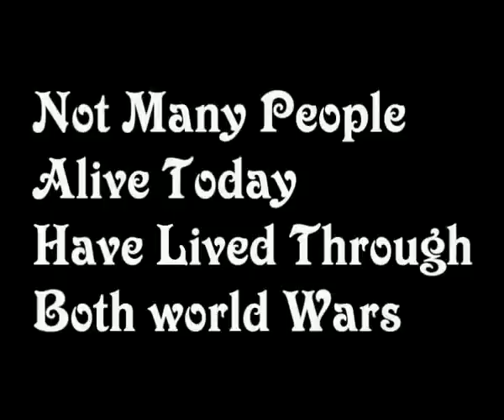Ethel Age 93 Live at Potters 2008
Recorded at Potters Leisure Resort Hopton on Sea England With Mark Brewer